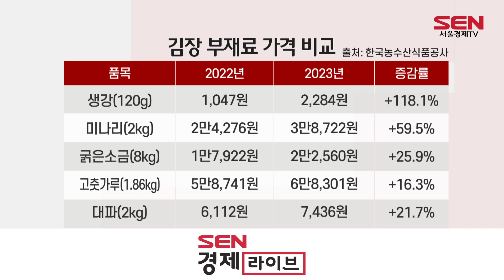[이슈플러스] 김장철 앞두고 배춧값 ‘꿈틀’…대형마트 이른 할인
[앵커]
요즘 날씨가 쌀쌀해지면서 김장철이 성큼 다가오고 있다는 걸 온 몸으로 느낄 수 있는데요.
하지만 고공행진하는 물가에 김장 부담도 가중되는 상황입니다.
올해 흉작으로 배춧값도 꿈틀되고 있어 대형마트에선 예년보다 이른 할인을 통해 김장 수요 잡기에 나서고 있는데요.
산업2부 서지은 기자와 배춧값 상승에 대한 이야기 자세히 다뤄보겠습니다. 안녕하세요

[앵커]
채소 가격이 지난해보다 50% 이상 급등하는 등 장바구니 물가 부담이 심화되고 있는 상황인데요. 김장철 앞두고 배추 가격은 얼마 정도 되나요?

[기자]
네 현재 고랭지 배추 평균 가격은 7,000원에 육박하고 있습니다.

한국농수산식품유통공사(aT) 에 따르면 지난 6일 여름 고랭지 배추 한 포기 평균 소매가격은 6,861원으로 한 달 전 보다 24.82% 상승했습니다다.

작년 평균가격(6,944원)과 비교하면 하락한 수준이지만, 앞서 지난 4일에는 7,074원을 기록하면서 안심할 수 없는 상황입니다.

최근 3년 동안 배추 소매가격을 살펴보면, 2021년 4,280원에서 지난해 5,966원, 올해는 현재 기준 6,974원으로 꾸준히 오름세를 보이고 있습니다.

지난해의 경우 폭염과 잦은 폭우로 고랭지 배추 생산량이 감소하면서 가격이 급등세를 보였는데, 올해도 작황 부진에 따라 배춧값 상승세가 지속될 가능성이 큽니다.

[앵커]
배춧값 뿐 아니라 김장에 필요한 다른 부재료 가격도 많이 오르고 있는데요. 얼마나 올랐나요?

[기자]
네 김장 김치에 새콤한 맛을 내는 생강의 가격은 3배 이상 상승했습니다.

한국농수산식품공사에 따르면 올해 4인 기준 생강의 가격은 2,284원으로 지난해 대비 118.1% 증가했습니다.

미나리의 경우 3만 8,722원으로 지난해 대비 59.5% 증가했으며, 굵은 소금은 2만 2,560원으로 25.9% 상승했습니다.

고춧가루와 대파는 지난해 대비 각각 16.3% 21.7% 가격이 뛰었습니다.

상추나 배추 등 신선식품 생산량이 크게 늘지 않은 가운데, 올 여름 폭염과 폭우로 인해 작황이 좋지 않은 상황인데요.

이런 여파가 조금씩 나타나기 시작해 김장을 본격적으로 준비하는 시기인 10월 중순부터 11월에는 배추 가격이 상승할 것이라는 전망도 나오고 있습니다.

[앵커]
대형마트들은 고물가가 이어지면 할인 행사를 통해 장바구니 물가 부담을 줄이기 위해 앞장서고 있는데요.

올해도 김장 수요를 겨냥해 배춧값 할인을 시작한 곳이 있나요?

[기자]
대형마트 3사 중에서는 롯데마트가 절임배추 할인 행사 스타트를 끊었는데요.
롯데마트와 롯데슈퍼는 지난 5일부터 해남·영월산 절임배추 사전예약을 시작했습니다.

롯데마트·슈퍼가 공동 소싱으로 절임배추 구매 물량을 예년보다 20% 끌어올려 공급 단가를 낮췄다는 게 회사 측 설명입니다.

절임배추 사전예약은 10월 5일을 시작으로 11월말까지 진행할 예정인데요.

해남 절임배추를 행사카드로 결제하게 되면 본래 가격보다 4,000원 더 저렴한 가격에 구매할 수 있습니다.

가을배추나 가을무 등 김장 주요 생산 시기인 10월 중순부터 할인 행사가 이뤄지는 점을 감안하면 롯데마트와 슈퍼가 신속하게 할인 행사에 돌입한 셈입니다.

[앵커]
다른 대형마트들도 김장철 수요 잡기에 나섰나요?

[기자]
이마트나 홈플러스 등 다른 대형마트들도 이달 말부터 본격적으로 절임배추를 비롯한 주요 김장 재료들의 할인 판매를 시작할 예정입니다.

‘B급’ 농산물들을 통해 장바구니 물가 잡기에 나서기도 하는데요.

홈플러스는 크기가 작거나 모양이 예쁘지 않고 미세한 흠집이 있는 농산물을 모은 ‘맛난이’ 상품을 선보였는데 일반 상품보다 약 20~30% 저렴합니다.

지난달 말부터 일찌감치 대파, 양파, 고추 등의 맛난이 상품을 선보이며 이른 김장 수요 잡기에 나섰습니다.

[앵커]
네 지금까지 서지은 기자와 대형마트의 김장 수요 잡기 노력에 대해 이야기 나눠봤습니다. 고맙습니다.